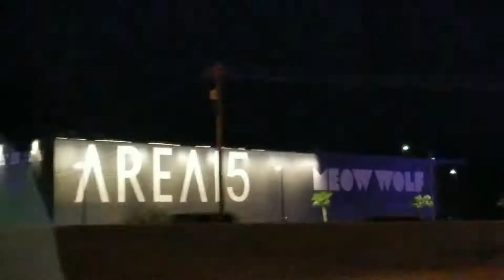SQUIRREL RESCUING SQUIRREL ☆ MICHAEL JACKSON'S NEVERLAND RANCH DRIVE with ME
Los Olivos California on Figueroa Mountain Rd driving to Neverland Ranch on Michael Jacksons Birthday. This video is for my wonderful friend Crystal K Vegas Bebe ‎@VegasBebe . She is an amazing person and has some great videos.

(best option)